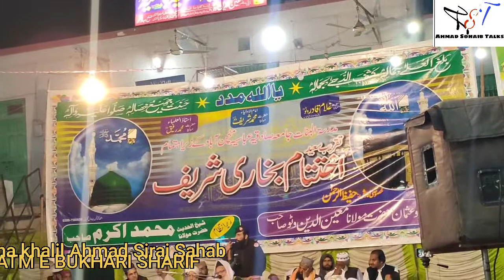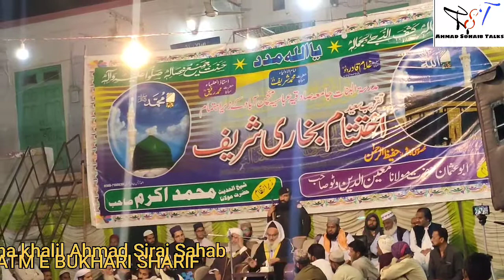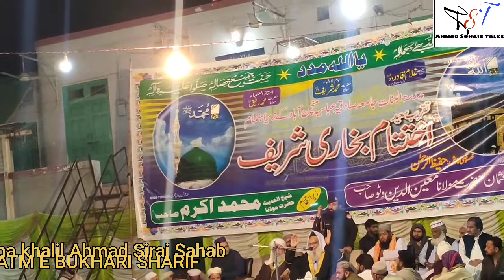Maulana khalil Ahmad Siraj Latest 2021 Minchinabad